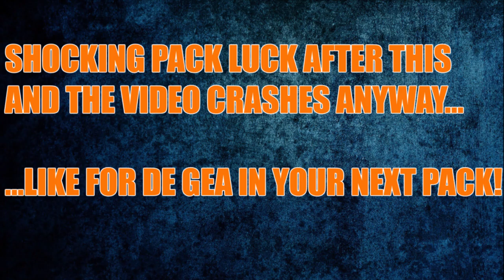OMG I GOT RED IF 93 DE GEA FROM RED PLAYER PICKS GOLD 2 - FIFA19 Ultimate Team